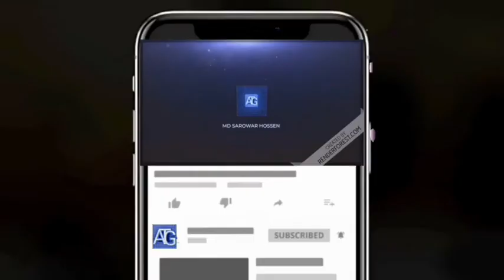Amsterdam vs Petersburg. Football Android games,2020